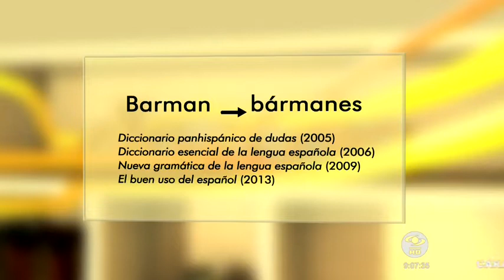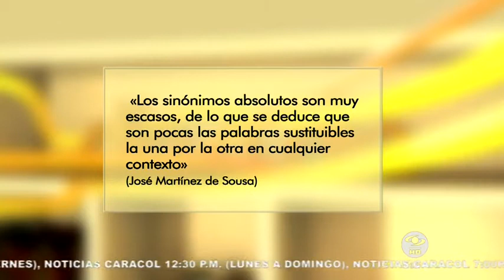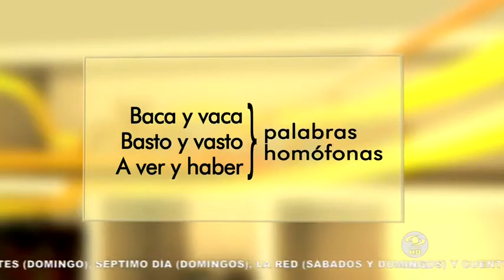¿Qué son palabras polisémicas, monosémicas y homófonas? Aprende aquí | Caracol TV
Si tienes dudas a la hora de escribir correctamente, no dudes en consultar la sección del profesor Cleóbulo Sabogal en Día a Día.